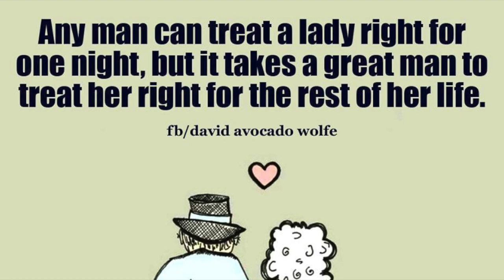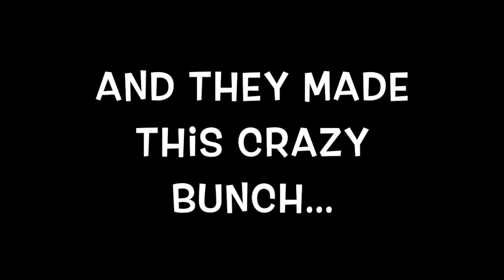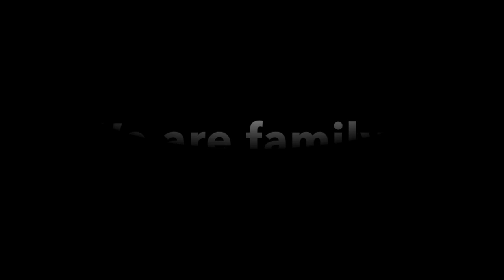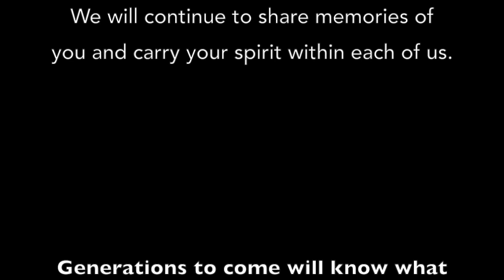Pappy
This video is about My Pappy